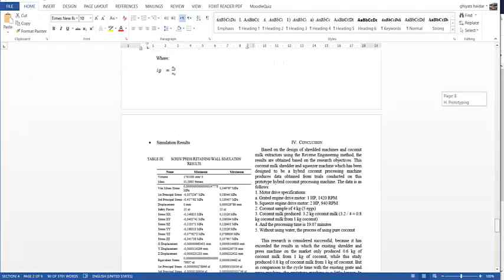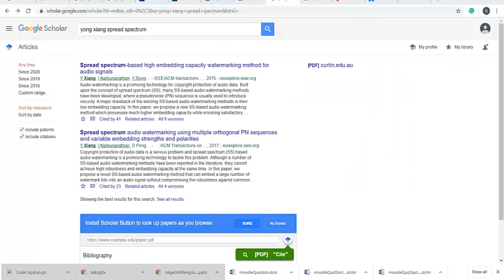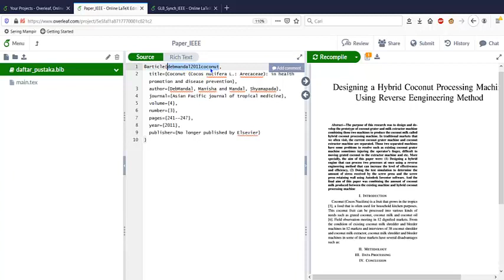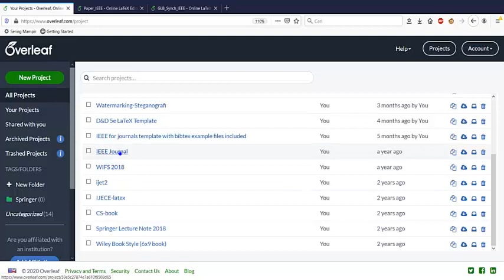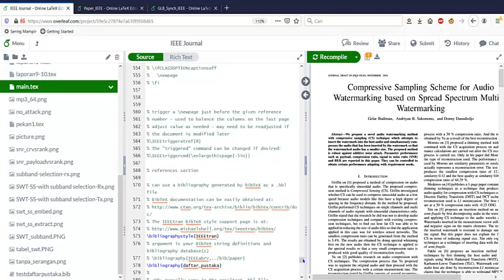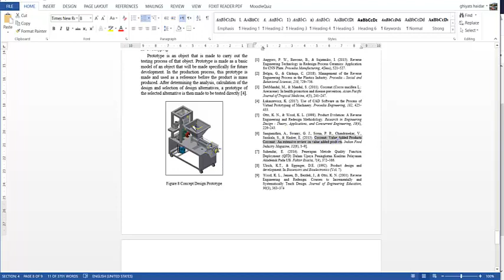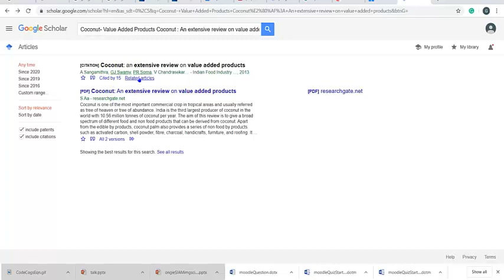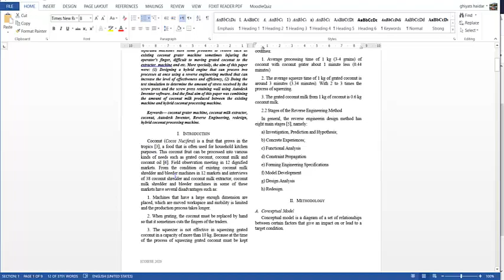Latex pada Overleaf - Referensi / Daftar Pustaka dan Sitasi (Bagian 2)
Part 2 Latex with Overleaf:

Creating Bibliography / References
Retrieving Citation Information from Writer's Papers / Papers via Google Scholar
Make a Bibliography in the form of a .Bib file
Saving Citation Information on a .Bib file
Call the .Bib file from the main file in Project Overleaf
Cite in Latex
Displays the cited Library

Part 2 Latex dengan Overleaf  :

Membuat Daftar Pustaka / Referensi
Mengambil Informasi Sitasi dari Paper / Makalah Penulis via Google Scholar
Membuat Bibliografi Berupa File .Bib
Menyimpan Informasi Sitasi pada file .Bib
Memanggil file .Bib dari file utama di Project Overleaf
Mensitasi di Latex
Menampilkan Daftar Pustaka yang disitasi